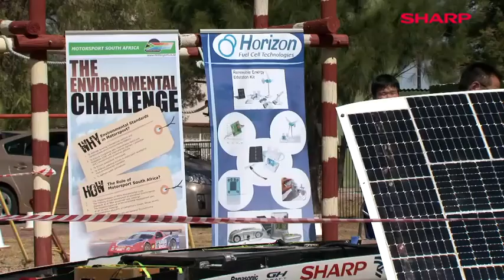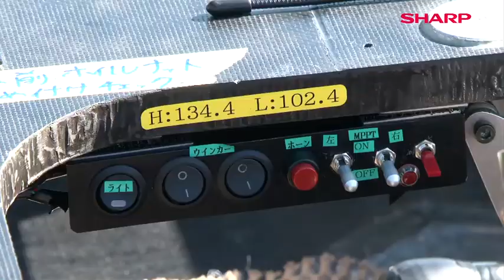South African Solar Challenge 2010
This following video segment was shot as a PR exercise for Sharp solar panels, that where used on the winning car for the 2010 South African Solar Challenge.  It was shot throughout the race, and in spite of the marketing angle, this give a nice overview of the event for 2010, and should some of the scenes you will encounter in South Africa, on the toughest Solar Challenge in the world.